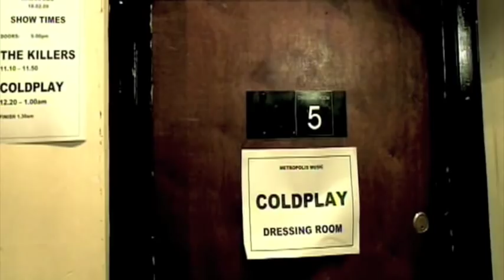Back for Good by Gary Barlow and Chris Martin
During the South Bank Show Coldplay Special back in 2009, Chris Martin and Coldplay reminisced about their recent show with Gary Barlow in aid of children affected by conflict.

Describing the collaboration as one of the most notable in his life, Chris Martin's then-wife Gwyneth Paltrow also seemed impressed by a backstage joint rendition.

The South Bank Show Coldplay Special was to promote the band's best-selling album, Viva La Vida.